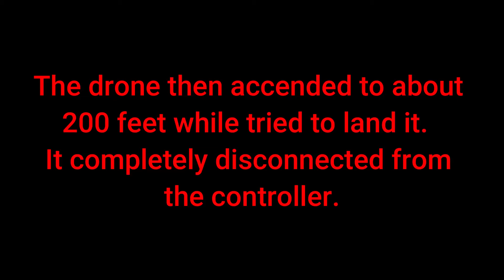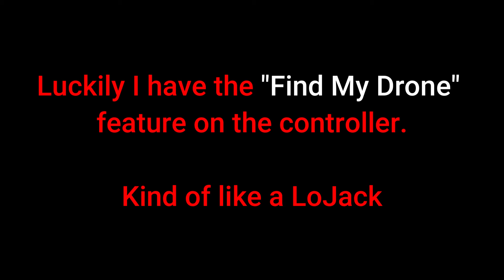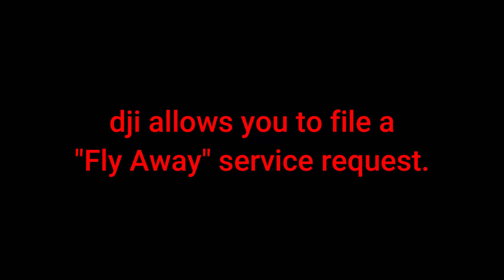Death of a Drone - My traumatic experience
I watched my Mavic 3 Pro completely disconnect, shut down, and fall from the sky to its death.